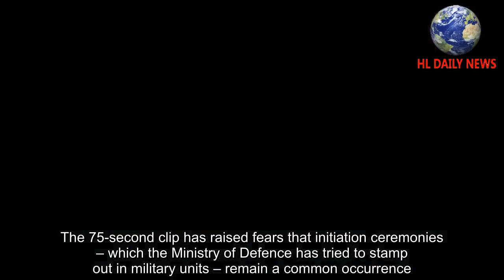Officers get stripped of command following vile RAF initiation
Senior military officers have been stripped of their command following a devastating I exposé on alleged sex abuse at an RAF base.
Defence Secretary Ben Wallace said yesterday that officers from the regiment had been suspended after this newspaper exposed an appalling abuse of a naked airman during an initiation ceremony.
Last week the Daily Mail obtained footage of the man being held down by rowdy, drunken troops who spat mouthfuls of lager at his backside before lowering a four foot-long mortar barrel weighing 28lb behind him.
The weapon’s ball-shaped socket was then used on the airman as his colleagues violently slapped his buttocks.The disturbing video was shot recently at an RAF base in the UK but the squadron cannot be named for legal reasons.
The Defence Secretary also confirmed that this unit is to be disbanded – though this decision is likely to have been taken before the Mail’s report on Saturday.Mr Wallace added that the ‘victims’ of the incident were being offered support.Under the Sexual Offences Act 2003 the act of ‘assault by penetration’ carries a custodial sentence.
A key issue in such cases is consent.It will be for military police to determine whether or not the airman was forced to go through with what appears to have been a grotesque ordeal.
But ahead of its conclusions Mr Wallace told the Commons: ‘We were appalled by the reporting we saw of the incident involving members of the RAF Regiment at the weekend.‘
The Chief of the Air Staff and I had a discussion about the incident over the weekend and he has, with my support, acted quickly.He has removed officers from the immediate chain of command without prejudice pending the findings of a police investigation and the unit involved will be disbanded with immediate effect.’
Last night the head of the RAF, Air Chief Marshal Sir Mike Wigston, spoke of his anger over the incident and launched two inquiries which will run alongside the criminal investigation.
He said: ‘Many of you will have seen coverage at the weekend of a deplorable incident involving members of the RAF Regiment.Many of you have contacted me personally saying how appalled you are and I share your anger.’
 He added: ‘This incident does not represent our Royal Air Force.We are so much better than that.And that is what I see demonstrated every day in all that we do to serve our country.’
Veterans minister Johnny Mercer tweeted a link to the Mail’s report and said: ‘There is zero tolerance of inappropriate behaviours in the military under this Government.’ RAF Regiment personnel protect air bases and during the UK’s long military campaign in Afghanistan its men defended Camp Bastion, the main British base in Helmand.
This role requires its troops to be proficient in military skills more commonly taught to army soldiers, including how to load and accurately fire mortars.It is thought the airmen in the video were learning to use the 81mm variant of the mortar weapon system.
The 75-second clip has raised fears that ini